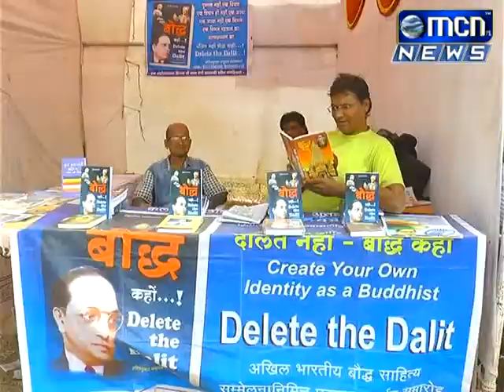नामविस्तार दिनानिमित्ताने विविध कार्यक्रम